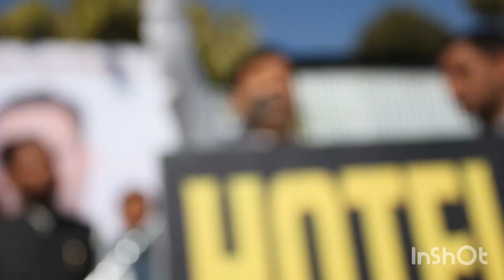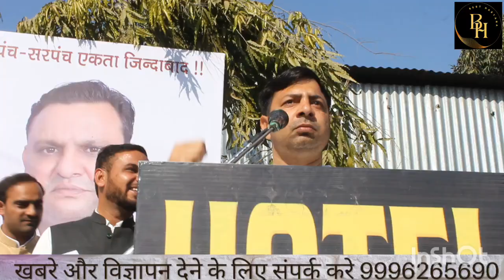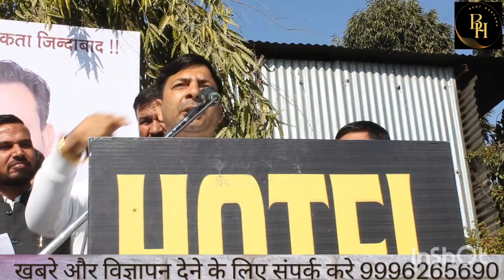ई-टेंडरिंग योजना का विरोध कर रहे सरपंचो ने उठाया बढ़ा कदम !जानिए क्या है सरकार की ई-टेंडरिंग योजना ?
बूढ़ाखेड़ा राशन कार्ड कटने पर टूट पड़ा दुखों का पहाड़ ?कैमरे के सामने रो पड़ा परिवार 😭 !bestHaryana

bestHaryana!!